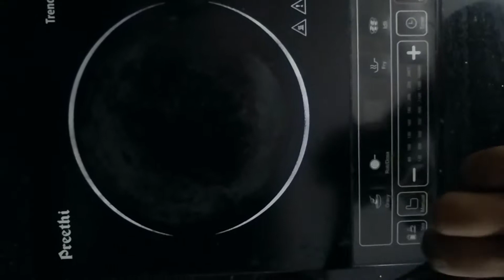Masala Kaju/Cashew Recipe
Todays Recipe - Masala Kaju/Cashew

Things Required:-
1. Kaju /Cashew - 50 grams
2. Ghee/ Clarified Butter - 2 Tsp
3. Chat Masala - 1/2 Tsp
4. Garam Masala - 1/2 Tsp
5. Red Chilli Powder - 1/2 Tsp
6. Black Pepper Powder - 1/2 Tsp
7. Mint /Pudina Powder - 1/2 Tsp
8. Black Salt & Normal Salt - As per taste